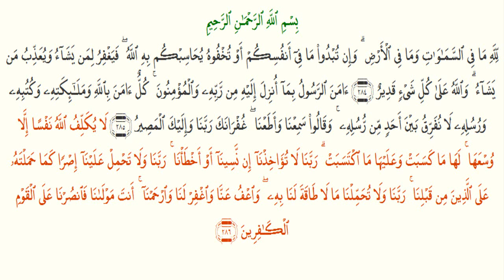Abdul Basit Surah Al Baqara 284-286